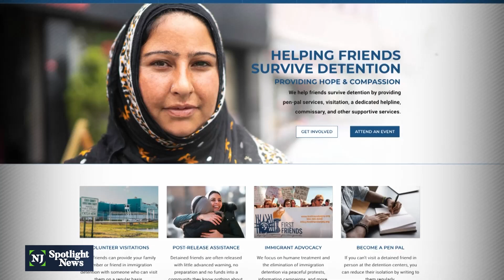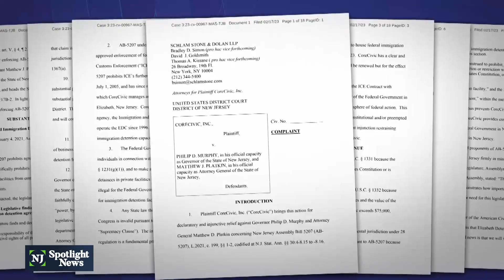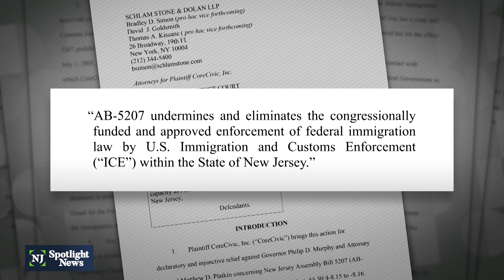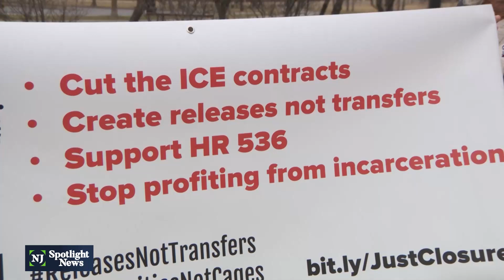Prison corporation sues NJ AG, Murphy administration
Immigration policy has been a hot button issue in New Jersey too, where just one immigration detention center remains housing 116 migrants. And this week the prison announced it's suing the state attorney general and the Murphy administration over a recent law banning anyone from contracting with U.S. Immigration and Customs Enforcement.